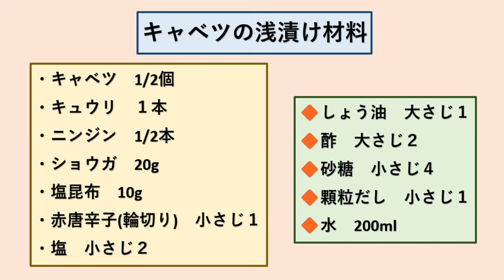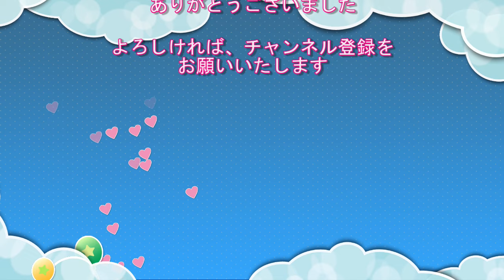【うま味たっぷり！☆キャベツの浅漬けの作り方/How to make Pickled Cabbage】☆キャベツの浅漬けレシピ☆漬け時間最短30分☆キャベツ大量消費☆サラダ感覚で食べられてヘルシー☆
こんにちは！
今回は、うま味たっぷりの「キャベツの浅漬け」を作りました。
うす塩仕立てで、キャベツの甘味が美味しいです。
昆布の出汁も効いていて、うま味たっぷりでサラダ感覚で食べることができて、とってもヘルシーです。
ご飯のお供におつまみにいかがでしょうか。
キャベツの大量消費にもなります♪
是非！作ってみてくださいね！

🔷具材は保存袋では、混ざりにくいので、ボウルで予め混ぜ合わせるのがおススメです。
🔷漬け込む際は、容器でも保存袋でもどちらでも良いです。動画中では、保存袋を使いました。
🔷漬け時間は、30分程で食べらますが、２，３時間ほど漬け込むとより味が馴染んで美味しいです。

【材料】
・キャベツ　1/2個
・キュウリ　１本
・ニンジン　1/2本
・ショウガ　20g
・塩昆布　10g
・赤唐辛子(輪切り)　小さじ１
🔶顆粒だし　小さじ１
🔶水　200ml

【ingredients】
・1/2 cabbage
・1 cucumber
・1/2 carrot
・20g ginger
・10g salt kelp
・1tsp Red chili pepper slices
・2tsps salt
🔶1tbsp soy sauce
🔶2tbsps vinegar
🔶4tsps sugar
🔶1tsp granule soup stock
🔶200ml water